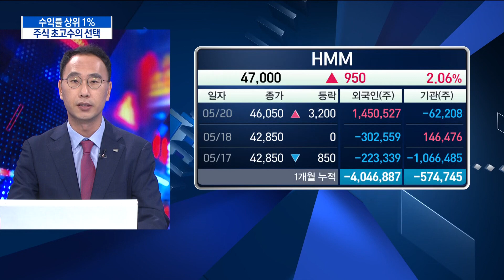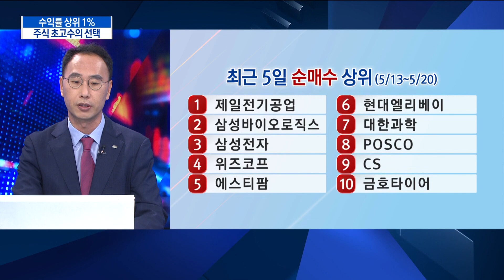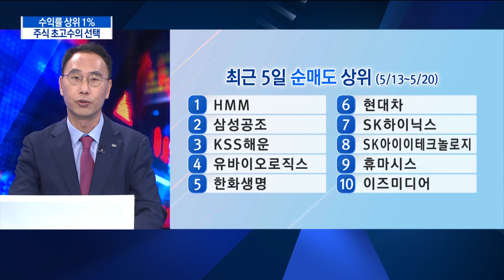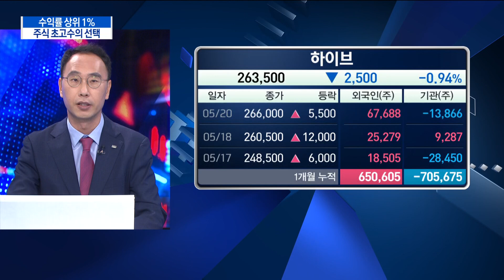수익률 상위 1% 주식 초고수의 선택/ 한국경제TV / 증시라인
진행 : 정윤성 앵커
출연 : 전윤호 미래에셋증권 디지털투자솔루션팀 수석
방송일 : 2021년 5월 21일

- 주식 초고수란?
- 전월 기준 수익률 상위 1%, 잔고 500만원 이상,
- 월 회전율 50%~2000% 이상인 개인 투자자

- 이 시각 주식 초고수의 순매수 상위주 분석

- 이 시각 주식 초고수의 순매도 상위주 분석

- 최근 5일 순매수 상위

- 최근 5일 순매도 상위

- 최근 5일 순매수 종목 상승률 순위

증시라인(연출:정동영,강승범 작가:은빛나)은 매주 월요일~금요일 오전 9시 50분부터 10시 40분까지 생방송으로 진행되며 한국경제TV 홈페이지 케이블TV, 스카이라이프, IPTV(KT 올레TV:180번 SK 브로드밴드:151번 LG U플러스:162번), 유튜브 한국경제TV 채널 을 통해 실시간으로 시청하실 수 있습니다.